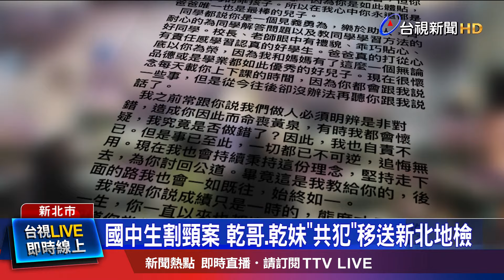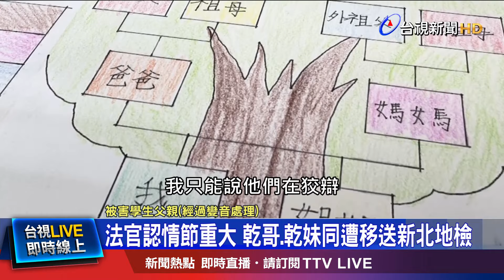利器攻擊隔壁班同學致死 少年：幫乾妹妹出氣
新北市一名國三學生，去年12月遭隔壁班男同學割頸身亡，引發社會譁然。而涉案的「乾哥、乾妹」兩人事後裁定收容，經過3個月調查，法官今天裁定行凶的郭姓少年，依「少年事件處理法」移送檢方，至於教唆惹事的「乾妹」則是被裁定依「共犯」送辦。對此，被害學生家屬也發聲明，認為兩人根本毫無悔意，讓人難以接受，同時也認為涉案學生父母，應該也要負起連帶責任。